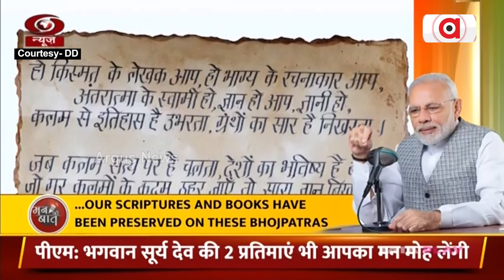Listen To What BJP's Sambit Patra Says About 103rd Episode Of PM Modi's 'Mann Ki Baat'